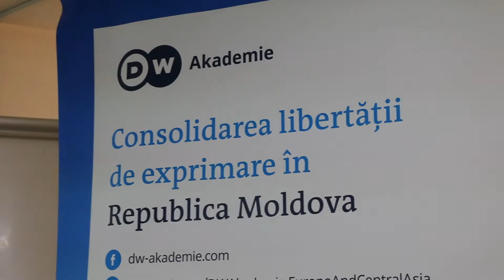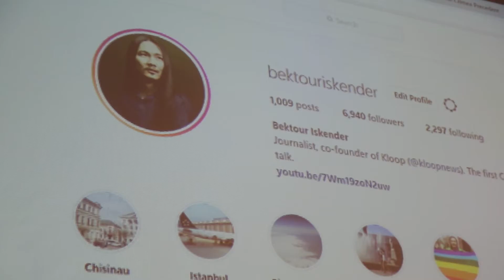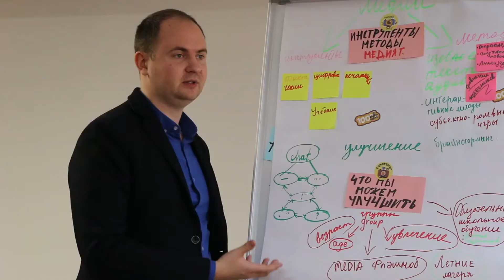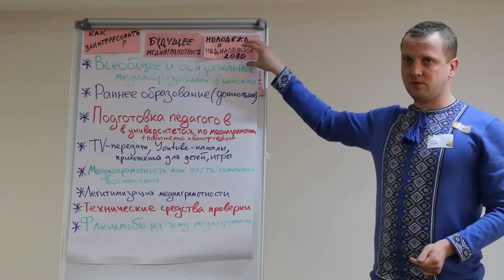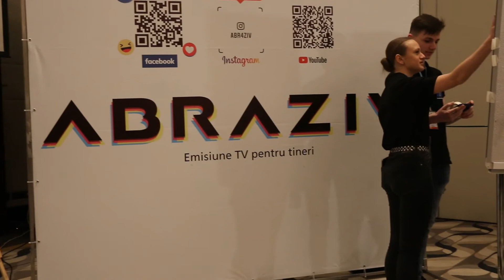Youth meets media: как он прошел и чем запомнился?